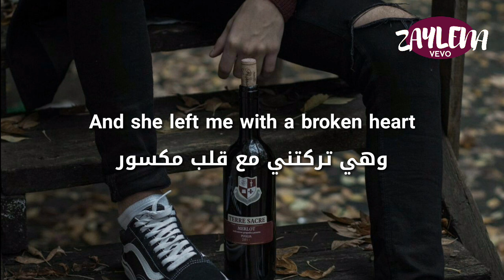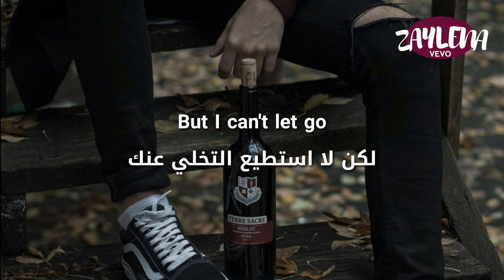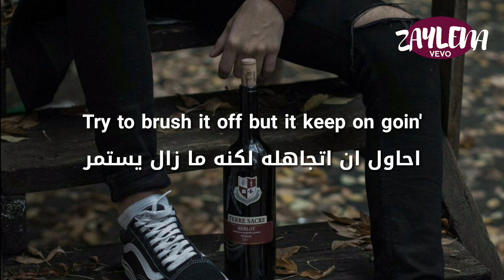Post Malone - I Fall Apart مترجمة